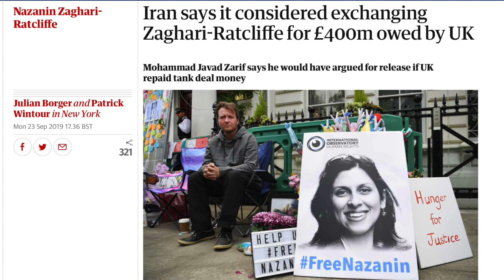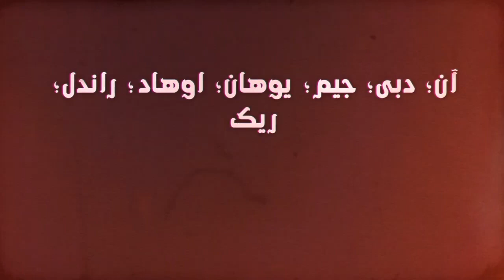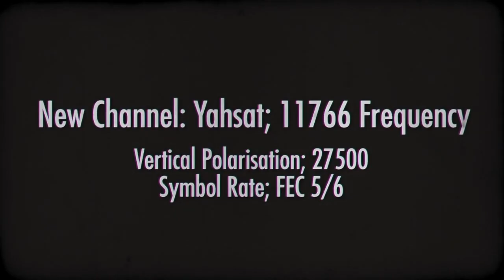Rouhani’s Speech at the UN General Assembly: Suppression at Home and Deceit Abroad, Bread & Roses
Rouhani’s Speech at the UN General Assembly: Suppression at Home and Deceit Abroad
Interview: Brian Earp, Associate Director of the Yale-Hastings Program in Ethics and Health Policy at Yale University and Research Fellow in the Uehiro Centre for Practical Ethics at the University of Oxford on male genital cutting and mutilation